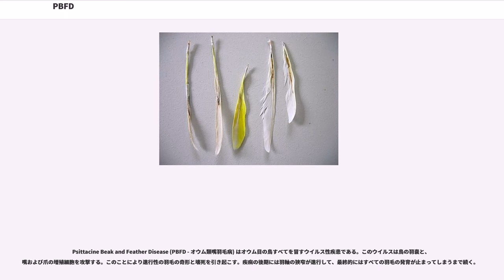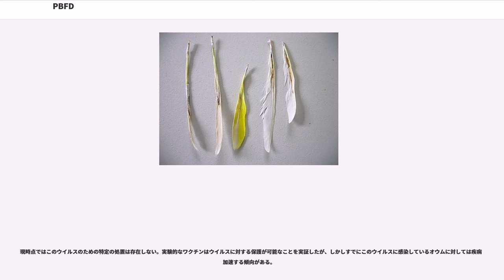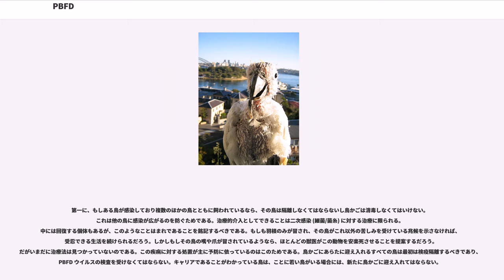PBFD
Psittacine Beak and Feather Disease (PBFD - オウム類嘴羽毛病) はオウム目の鳥すべてを冒すウイルス性疾患である。このウイルスは鳥の羽嚢と、嘴および爪の増殖細胞を攻撃する。このことにより進行性の羽毛の奇形と壊死を引き起こす。疾病の後期には羽軸の狭窄が進行して、最終的にはすべての羽毛の発育が止まってしまうまで続く。

嘴と爪は、羽毛とは対照的な影響を受ける。過剰な成長と奇形および壊死組織の成長である。外層のひびと剥落によって細菌や菌類による感染症が起こる可能性が生じ、このことがさらに問題を困難なものにする。嘴の内層の壊死は嘴を破壊する原因となることがある。この時点でこの鳥は食餌を摂ることができなくなる。

この疾病はさらに、鳥に対する全般的な免疫抑制作用を持っており、二次的な全身性ウイルス疾患やバクテリア感染症の感染経路を切り開く。死因となるのは通常これらの感染症であって、PBFDそれ自身ではない。

オーストラリア奥地での羽根を失ったみすぼらしい鳥に関する最初の報告は1907年の Edwin Ashby によるものである。彼は1888年にサウスオーストラリアのアデレードヒルズで発生したビセイインコ(Red-rumped Parrot)のPBFDを記述している。

このような鳥を見たオーストラリアの人々は、長年にわたってこのような症状がヒマワリの種ばかりを食べることによって起こると考えていた (ヒマワリの種はオーストラリアの野生のオウムにとって、しばしば主要な食料となっている)。これは現在では誤りであることがわかっている。

PBFD を引き起こすウイルスはシドニー大学の研究者である Dr. Pass と Dr. Ross Perry によって最初に分離され、分類された。その後、研究は合衆国のジョージア大学、シドニー大学、そして西オーストラリア州パースのマードック大学で続けられている。このウイルスは当初 PCV - Psittacine Circovirus (オウム目サーコウイルス) と命名されたが、その後 "Beak and Feather Disease Virus" (嘴羽毛病ウイルス) あるいは BFDV と改名された。これはひとつにはこのウイルスが実際にこの病気を引き起こすことが研究によって確かめられたこと、そしてひとつにはブタサーコウイルス (Porcine Circovirus：こちらも短縮表記が PCV) との混同を避けるためである。このウイルスの形は環状で、サーコウイルス科 ("Circoviridae") に属している。大きさは直径16nmで一本鎖の DNA をゲノムとしており、1992 から 2018 のヌクレオチド長である。

現在 2 種類の BFDV (嘴羽毛病ウイルス) 検査が可能である。ポリメラーゼ連鎖反応 (PCR) 検査は非常に高感度であり、信頼性の高い検体であれば、きわめて微量のウイルスでも検出することができる。第２の検査は実際のウイルスの数と抗体の数 (血球凝集試験/血球凝集抑制試験) をカウントできる。しかしこれは PCR 検査ほど高感度ではない。

このウイルスは一般の環境において何年ものあいだ生存可能であり、ほとんどの消毒剤に対して耐性を示す。

日本国内での調査を行った真田(2007)らによれば、一般家庭での飼育鳥770羽の陽性率は19.2%、ペットショップでの飼育鳥300羽の陽性率は16.7%と、PBFDウイルスは全国的に広く浸潤している。また、陽性率は鳥種に依存していたと報告している。

この疾病は通常、若い雛がその両親から感染するか (垂直感染) 、あるいは群れのほかの仲間から感染する (水平感染)。通常、以前にウイルスとの接触のあった成鳥は免疫を獲得している (ただし必ずというわけではない)。けれどもウイルスはその体に残存して、ほとんどの場合、かれらの残りの生涯を通じて糞便や羽根の断片とともに排出され続ける。

新生の雛はその免疫システムが完全な能力で機能し始めるのに数週間かかる。このためかれらは PBFD ウイルスに大変感染しやすくなっている。ウイルスは そ嚢分泌物を介して伝播することもありうるし、新しい、あるいは乾燥した糞便や羽根、皮膚の破片でも伝播しうるだろう。

この疾病の急性疾患型では疲労、食欲不振、嘔吐と下痢が認められる。深刻な免疫不全のために、複合した二次的なウイルスや細菌による感染症が生じ、これによって2週間から4...